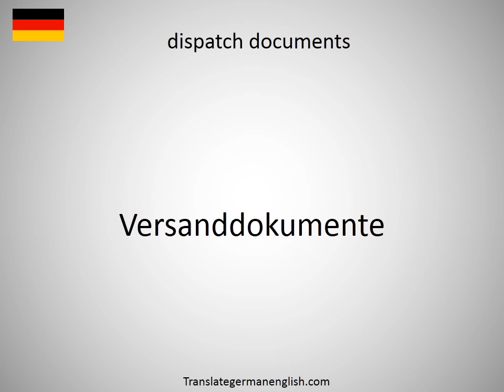How to say dispatch department in German?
How to say dispatch department in German? Learn the pronounciation dispatch department! How to Pronounce dispatch department. Expand your vocabulary, learn German words. Practice German online. Use this free pronunciation guide to practice words at a time. Learn German for free. Thank you for viewing, please like or subscribe! hoe om te sê, si të thuash, እንዴት እንደሚናገር, wie sagt man, comment dire, come dire, como dizer, как сказать, nasıl denir, cómo decir, 怎么说, πώς να το πω, hoe zeg je.